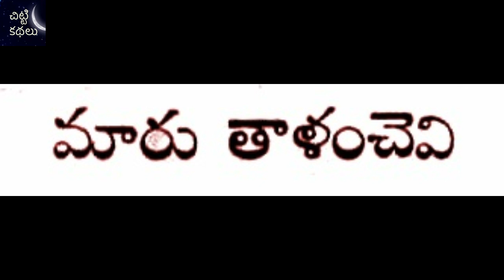తగిన వారసుడు/నిజాయితీ/మారు తాళంచెవి Chitti Kathalu Chandamamakathalu Audiobook - Laxmi Susurla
Writers :
తగిన వారసుడు - M.D.Sowjanya garu
నిజాయితీ - Rambabu garu
మారు తాళంచెవి - C.S.A.Sharif garu - Chandamama Kathalu - Janapadakathalu - Telugu Story Audio Book - Chitti Kathalu - Lakshmi Susurla